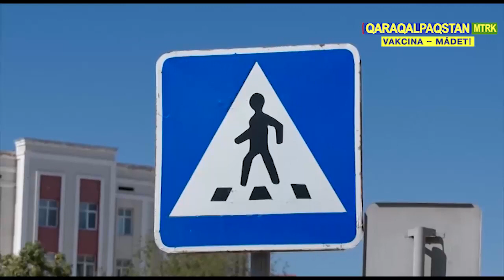Qo‘ng‘irot tumanida yengil va yuk avtomobillari ishtirokida YTH sodir bo‘ldi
©️"Qaraqalpaqstan MTRK" telekanali